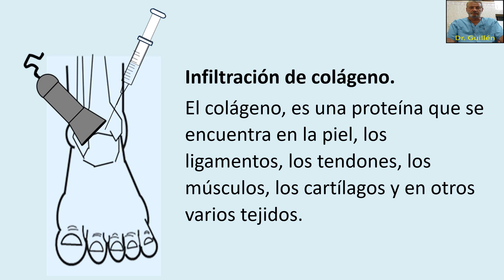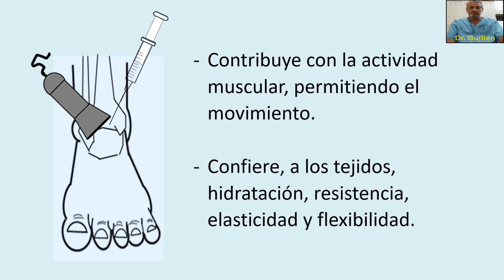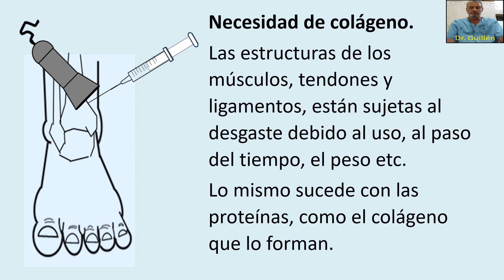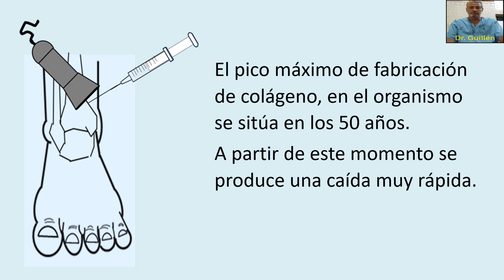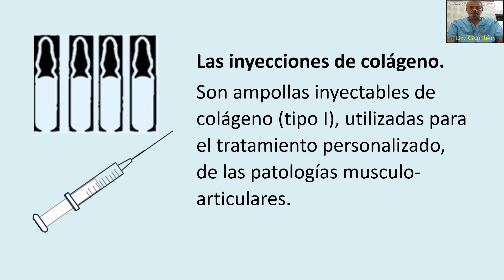Terapia ecoguiada 8 INFILTRACIÓN DE COLAGENO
Formación de alumnos de grado y profesionales de la podología.